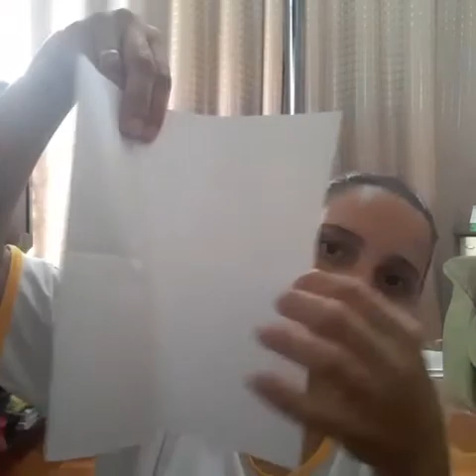Canção da Primavera